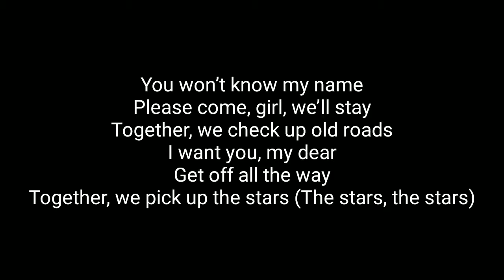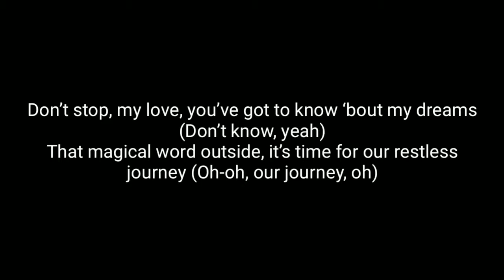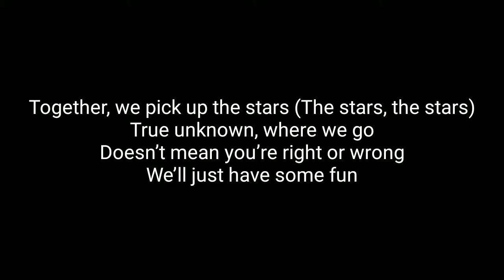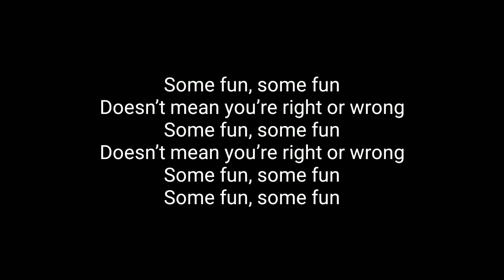Robin Schulz - Dream (Lyrics) ft. colour your mind